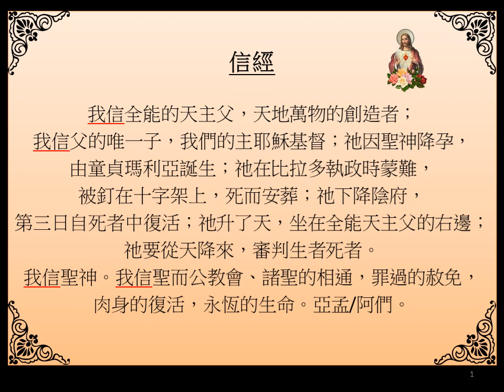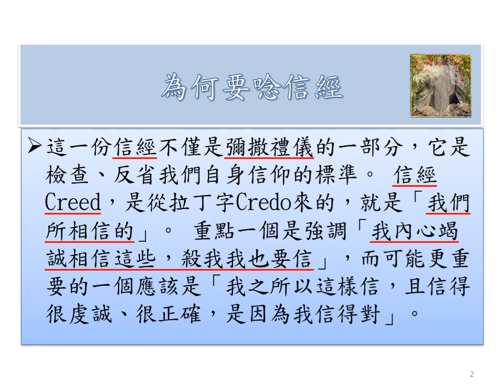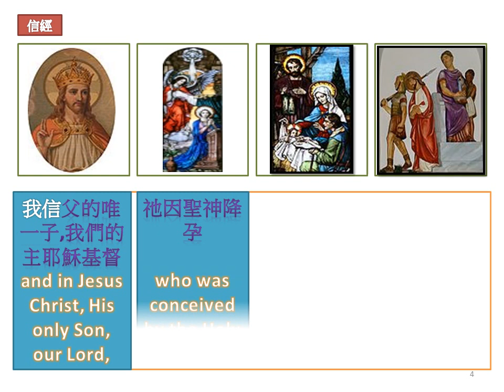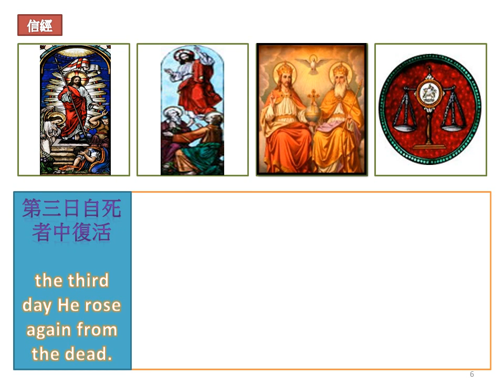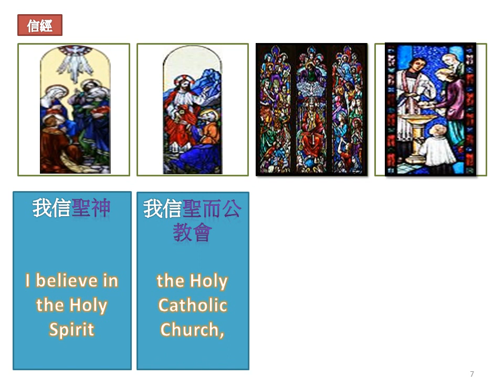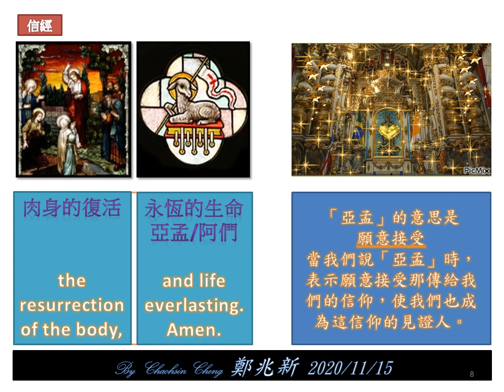045為何要唸信經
信經是彌撒禮儀的一部分，反省我們自身信仰的標準。信經是「我們所相信的」。而重要的一個應該是「我之所以這樣信，且信得很虔誠、很正確，是因為我信得對」。